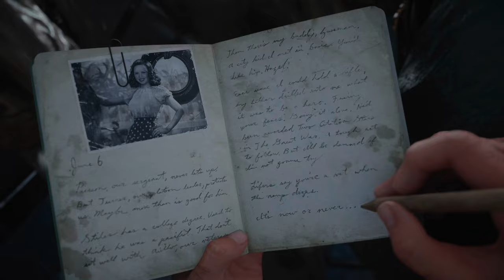Call of Duty® WWII 4K/HDR/60FPS✔ Parte 1 On Xbox Series X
Rodando no Xbox Series X em 4K, HDR e 60 FPS.